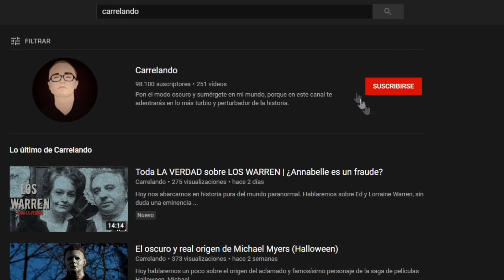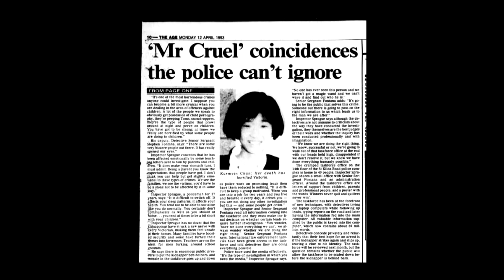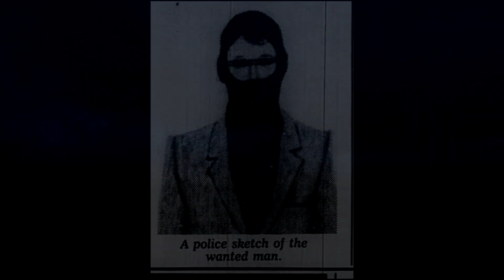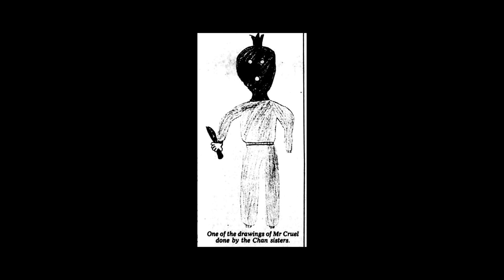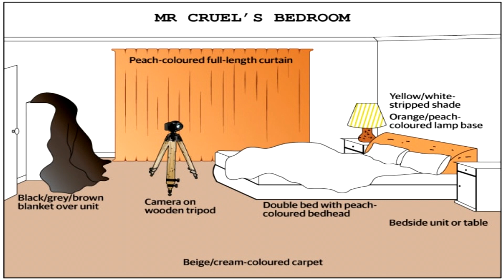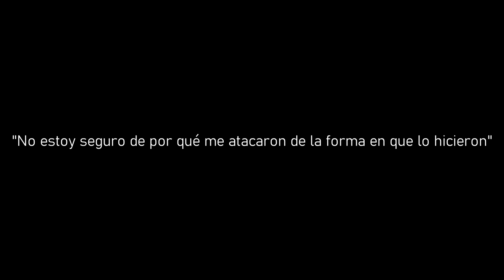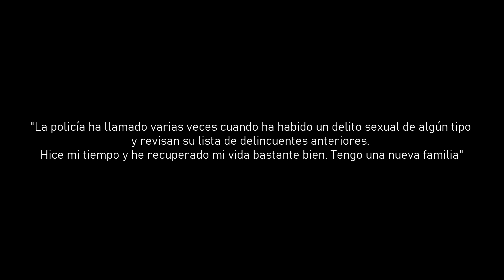El GRAN MISTERIO de MR. CRUEL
¿Quién es Mr. Cruel? A día de hoy sigue siendo todo un misterio...

00:00 - ¡Activa la campanita y suscríbete!
00:14 - Introducción
00:57- ¿Quién es Mr. Cruel?
02:35 - Sus crímenes
05:26 - La investigación
08:02 - Un poco de luz

- Casi toda la música que utilizo la saco de o YouTube
- El micrófono que utilizo para grabar es Auna HK MIC 900s/Newskill Kaliope como repuesto
- La cámara que utilizo para grabar es una Canon Powershot G7
- El audio lo edito con Audacity y Audition
- Utilizo Sony Vegas Pro 17 para editar mis vídeos
- Las miniaturas y artes están hechos con Photoshop CS5